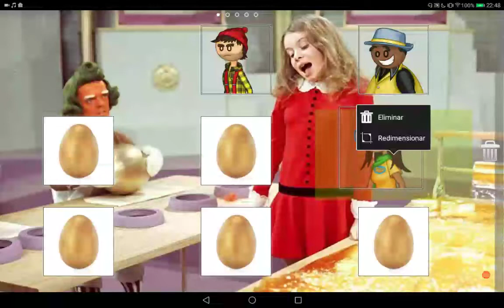Willy Wonka And The Chocolate Factory (1971) - The Golden Eggs Trishna Johnny Papa Louie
Willy Wonka And The Chocolate Factory (1971) - Bad Egg
Willy Wonka And The Chocolate Factory (1971) - Veruca Salt